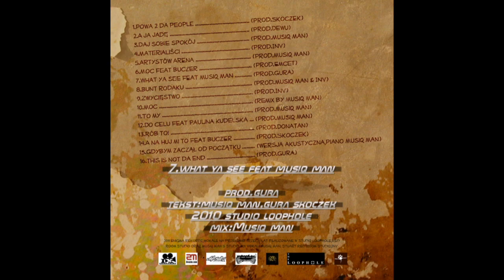INV-What ya see feat.Musiq Man prod.Gura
Kawałek z gościnnym udziałem Musiq Man który był trzecim singlem do albumu "Siła dla ludzi",teledysk nakrecono w 2010 roku